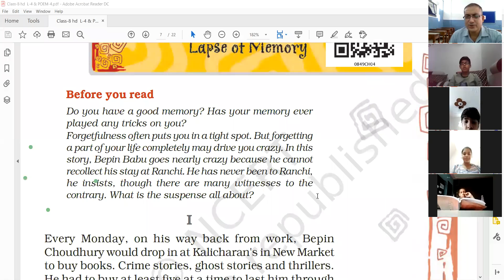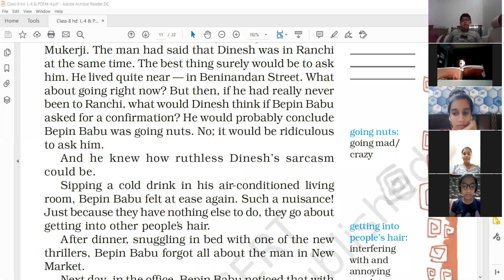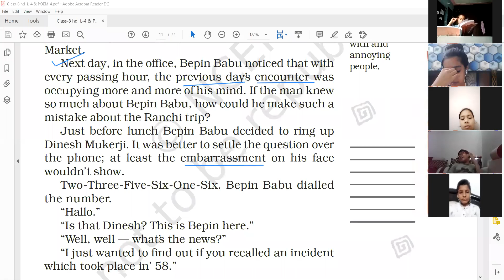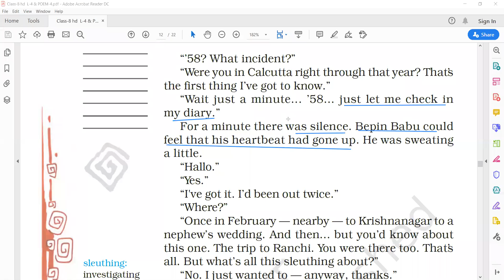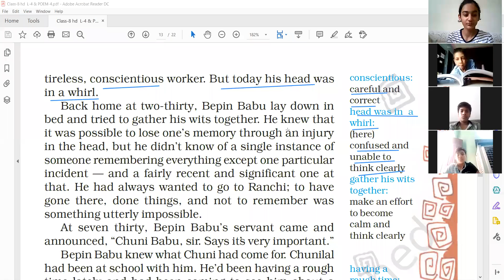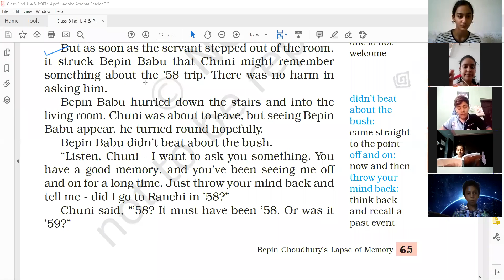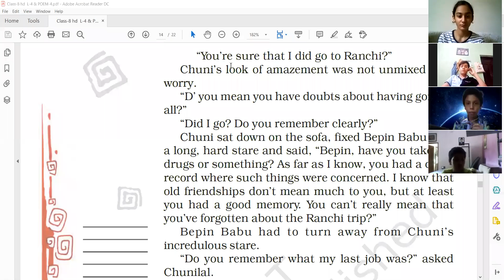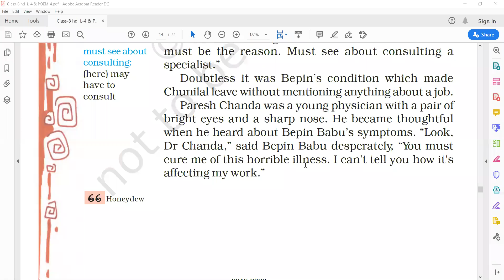Class-8 L-4 Bepin....Memory Part-3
Ncert Honeydew book Dyal Singh Public School Panipat